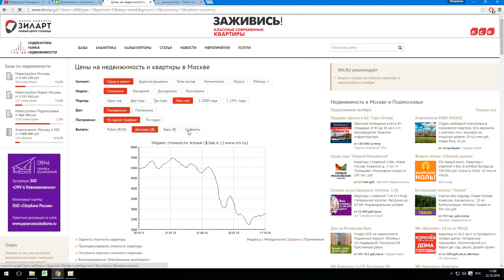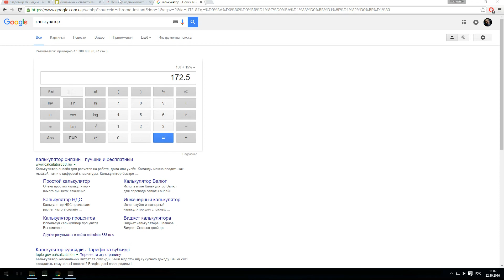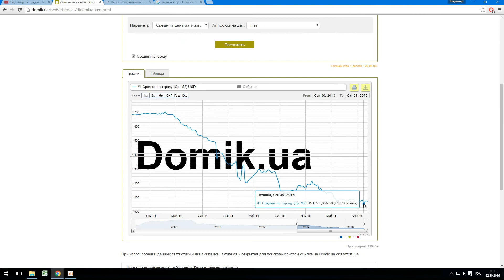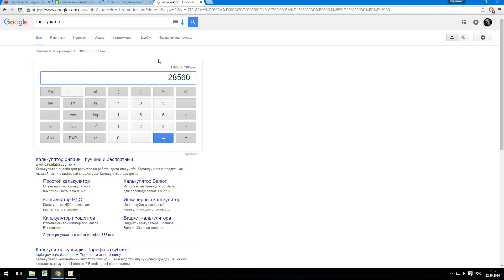Сравнение динамики цен на недвижимость в Украине и России с начала кризиса 2013г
Сравнение динамики цен на недвижимость в Украине и России с начала кризиса 2013г и ее доступность для населения.